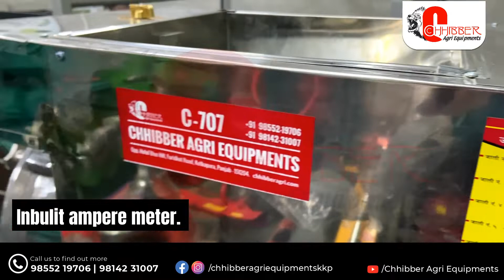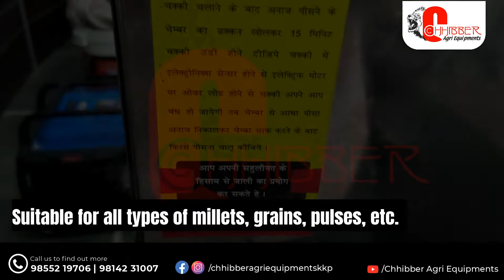Steel Body Flour Mill 5hp by Chhibber Agri Equipment Punjab | Best Flour Mill Machine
Steel Body Flour Mill 5hp by Chhibber Agri Equipment Punjab

मशीन को खरीदने के लिए हमे अभी काल करें / Call us to buy this machine
 Parul Chhibber: 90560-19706, Rahul Chhibber: 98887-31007

Specification-:
Motor: 5hp single phase copper winding motor
RPM: 2880 rpm
Electricity consumption: 3.75 units / hr
Production capacity: 50-100 kg – hr
Inbuilt ampere meter & MCB switch
With tyres  (easy to move)
Suitable for (all types of grains, pulses, millets & spices)
Weight: 70kg
Body material: 100% stainless steel (food grade)
Shockproof.